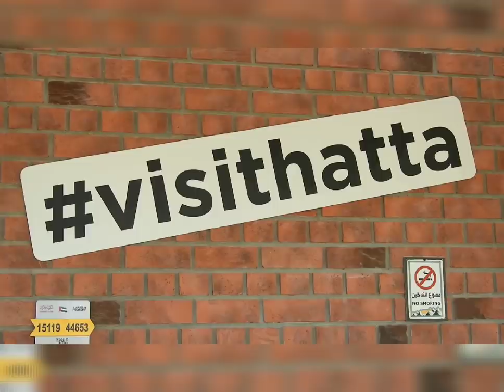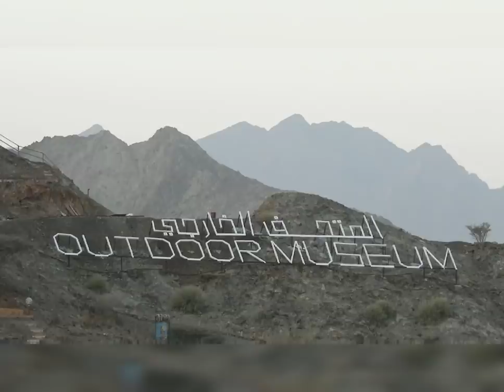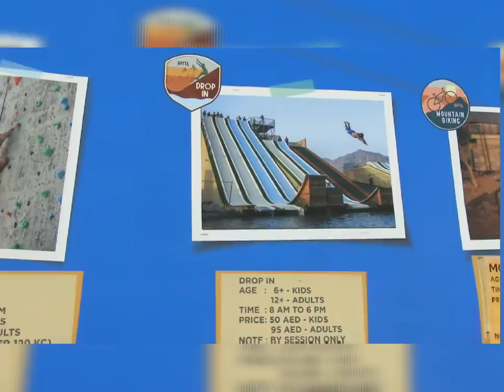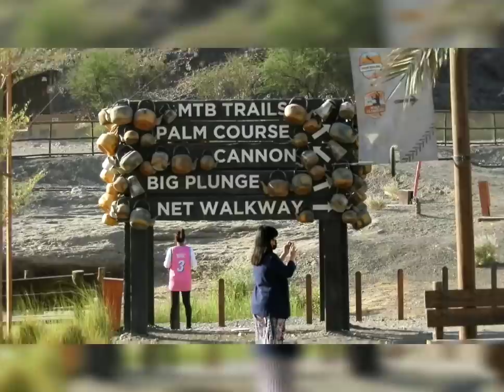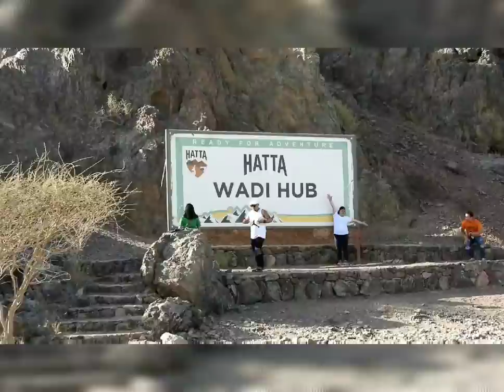HATTA - UMM AL QUWAIN ESCAPADE 2021